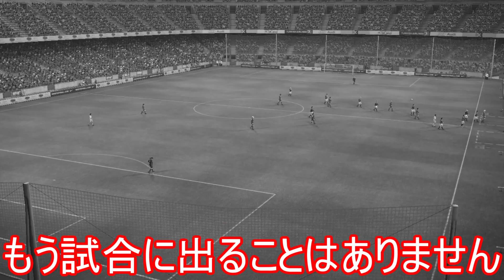【ウイイレ】有名人だらけのサッカー大会！ 負けたら国外追放☆ スマブラじゃないパチモンシリーズ「藤浪晋太郎参戦」「かまいたち山内参戦」FIFA バカゲー【ウイニングイレブン実況】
最近投稿時間が2,3時になってる☆